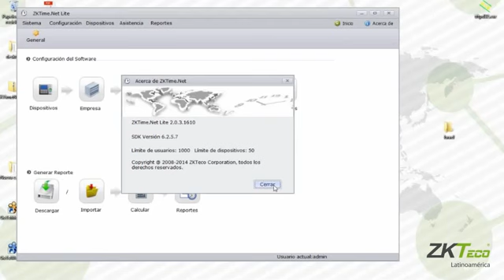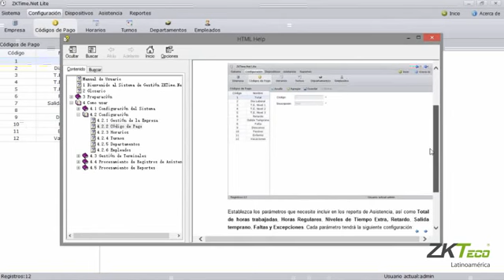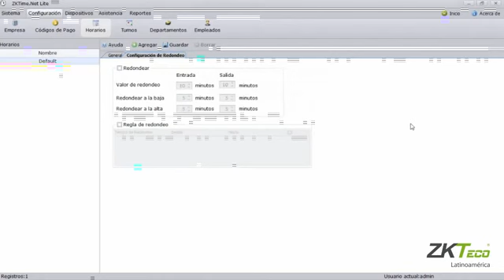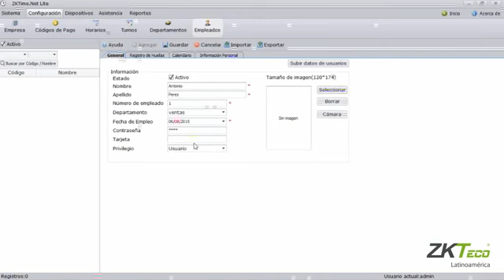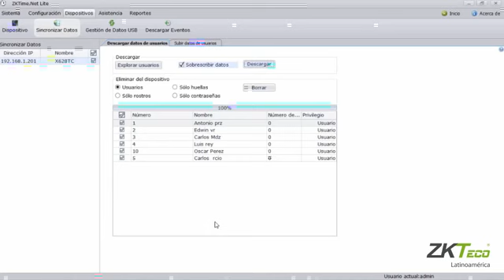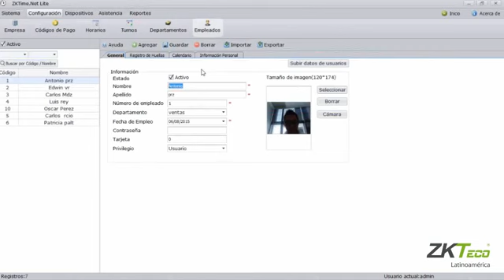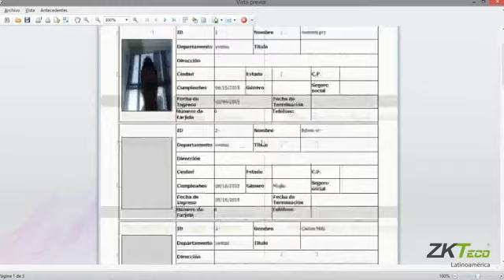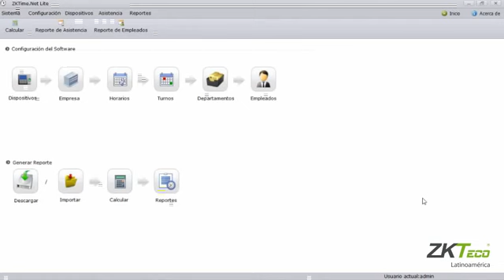Webinar ZKTime.Net Lite